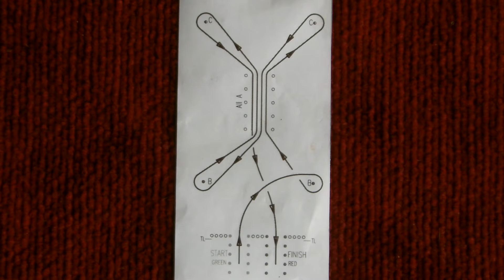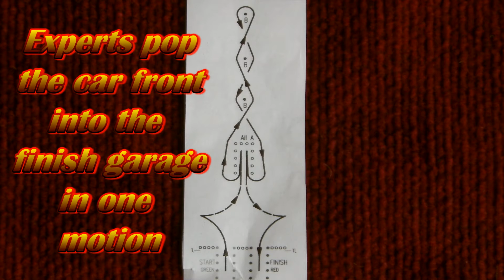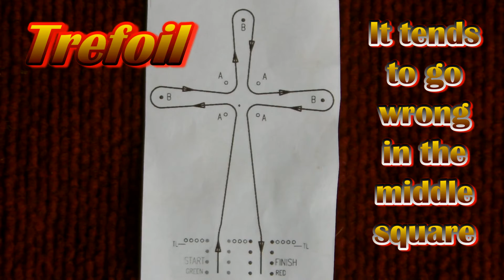Magna Dirt Racer Build - Part 9 - Muddy Block Gymkhana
Continual rain doesn't stop these dirt track cowboys from having a mud bath